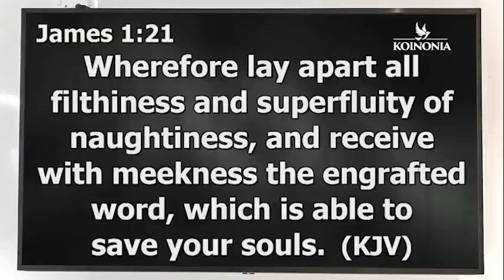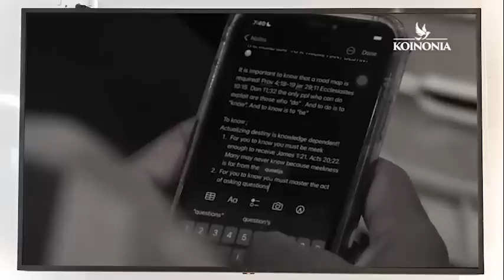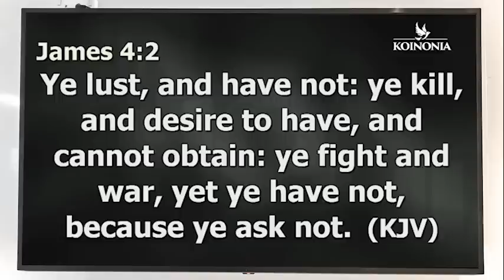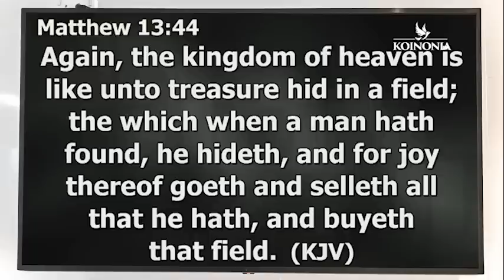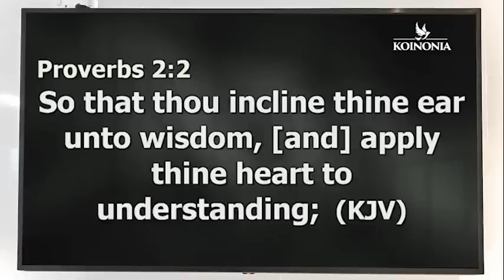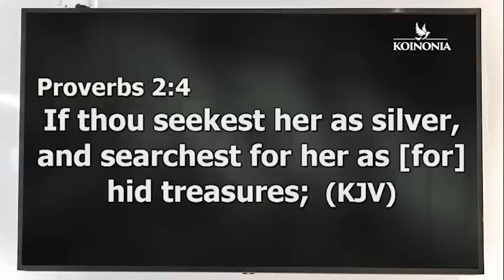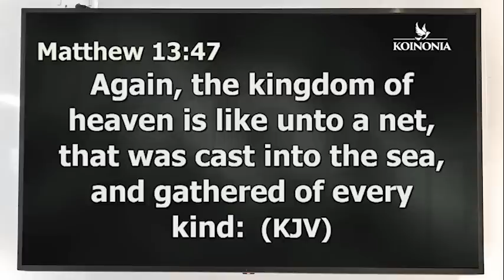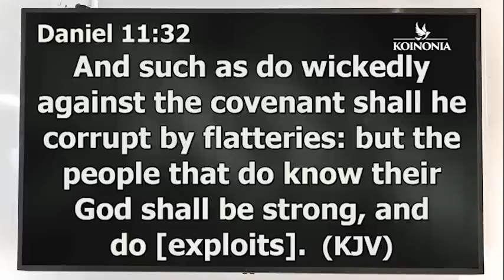BIBLICAL TRUTHS TO UNLEASH YOUR GOD-GIVEN DESTINY - Apostle Joshua Selman